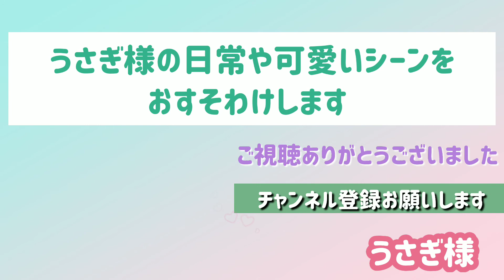うさぎ様【No,39】『4夜連続.3』ぱるちゃんの兄弟『ポコたん』2歳おめでとう！！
ぱるちゃんが3/8で2歳になりました。兄妹も同時に2歳になるので、お祝い動画を作成しました。7つ子の兄弟『ピカちゃん』可愛いので是非ご覧下さい。応援よろしくお願いします。

ロップイヤーの『ぱるちゃん』をメインにほのぼのとした日常やキュンキュンする可愛いシーンをおすそわけしていきます。ぱるちゃんのゆるキャラぶりをどうぞご覧下さい。
2019年3月8日生まれの男の子

動画は時系列ではなく、過去の動画と現在の動画を織り交ぜながら投稿しています。
今と昔と比べながら、成長を楽しんでいただいたり、懐かしんでいただけると嬉しいです。

平日に動画を投稿して、土日にShorts動画を投稿していくつもりです。